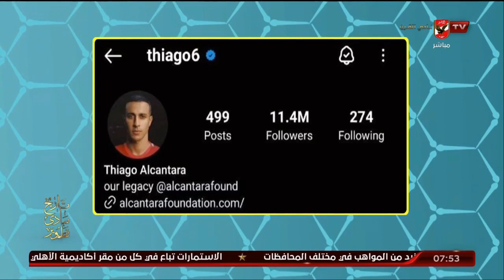هاني رمزي : الإسباني تياجو الكانتارا يثير الجدل حول مصيره مع ليفربول